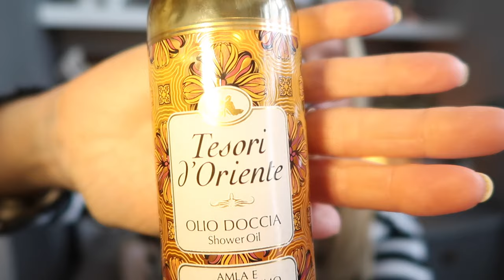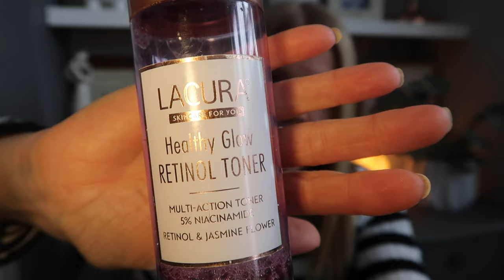MY YEAR OF SELF CARE ~ Routines, habits & essential items ~ AD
Let BetterHelp connect you to a therapist who can support you - all from the comfort
of your own home. and enjoy a special discount on
your first month

For me this is the year of self care and prioritising my mental health as well as my physical health. Starting with my calming night time routine, this video talks all things self care from meditation to skincare to self help books and much more!
Enjoy!! Vicki xx

⬇️ Items mentioned in this video (or similar products)

✴️ Shower Oil
✴️ Cantu Define & Shine Custard
✴️ Ole Henriksen skin care
✴️ Snail Emulsion
✴️ Acupressure Mat
✴️ Hand Cream
✴️ Satin Pillowcases
✴️ Pillow Spray
✴️ Chair Covers
✴️ Washing Machine Bag